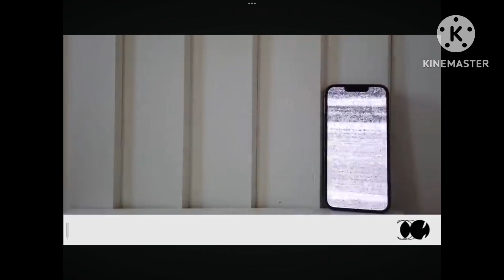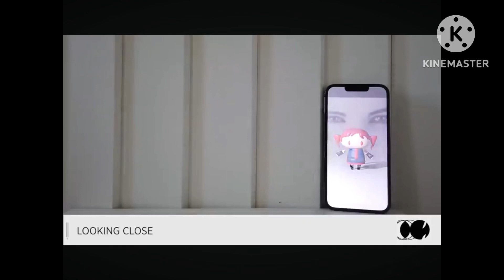Hitomania Clean English V.2